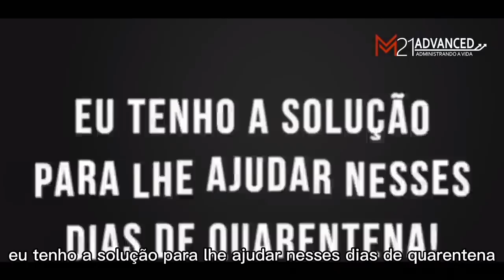O MEDO TOMA CONTA 6 MINUTOS PARA BLINDAR A MENTE - MOTIVACIONAL LEGENDADO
🎙️ AUDIOFIVE PRODUÇÕES ↴
Produção de áudio e trilhas sonoras

Esse é mais um vídeo do canal Nando Pinheiro.
Nosso time é formado por Nando Pinheiro, Lucas Andreli, Daniel Zaboto
Nossos vídeos são sempre muito bem editados por LUCAS ANDRELI com mensagens fortes e motivadoras.

Daniel Zaboto
Professor, empresário, comunicólogo e profundo estudioso do comportamento humano.
Formado em Teologia, descobriu na religião ser um grande orador
Em seu instagram com quase 100 mil seguidores, auxilia as pessoas na tomada de decisões baseadas em reflexão e autoconhecimento

Lucas Andreli
Meu nome é Lucas Andreli, sou empresário, editor, roteirista, sound designer e talvez nunca nos vimos, mas você que segue o canal, saiba que todos os dias eu vou fazer de tudo pra mudar mais uma vida pra melhor. Eu não vou deixar você desistir dos seus sonhos.

Nando Pinheiro é locutor, ator profissional e palestrante motivacional com mais de 20 anos de experiência em comunicação.